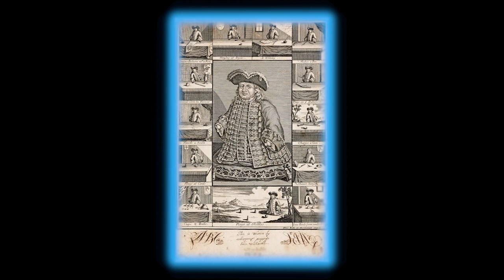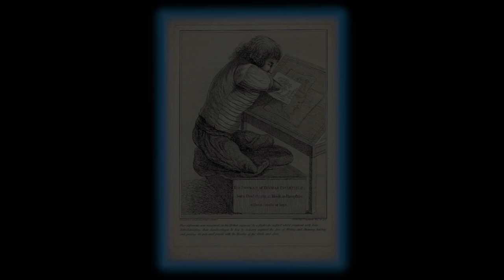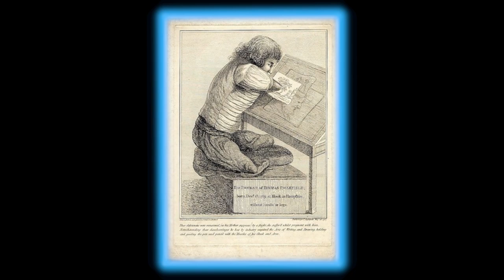Matthias Buchinger - Artysta bez rąk i nóg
Cześć, w dzisiejszym odcinku przeniesiemy się w czasie do XVII wieku i poznamy historię Matthiasa Buchingera, wszechstronnie uzdolnionego artysty, który tworzył dwoje dzieła nawet pomimo tego, że urodził się bez rąk i nóg. Zapraszam Was do słuchania :)